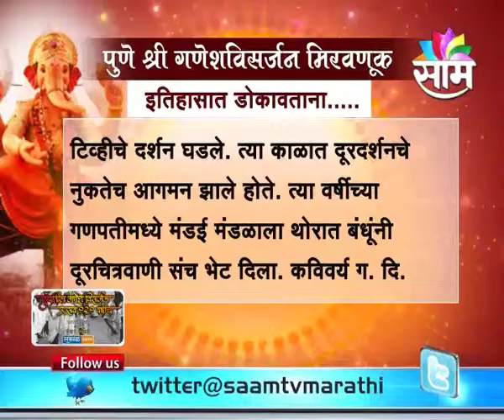Info graphics - History of Pune Ganesha Immersion Process - Part 23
Know all about history of Pune Ganesh immersion process